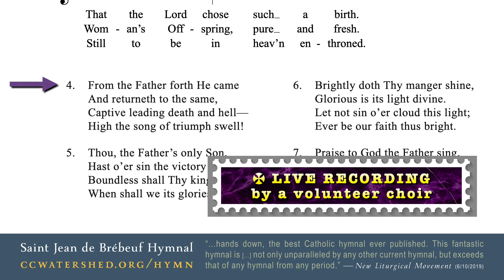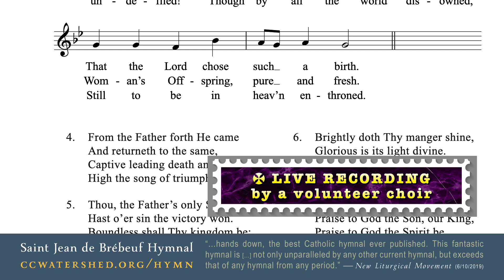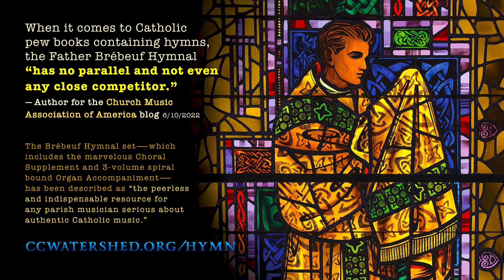𝗧𝗛𝗘 𝗖𝗔𝗧𝗛𝗢𝗟𝗜𝗖 𝗛𝗬𝗠𝗡𝗔𝗟 • “Savior of the nations, come” (ADVENT HYMN)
Page 516
ADVENT
Veni Redemptor Gentium (“Savior of the nations, come”)
Translation: William Morton Reynolds
TUNE: “Nun Komm Der Heiden Heiland” • 77 77
35731